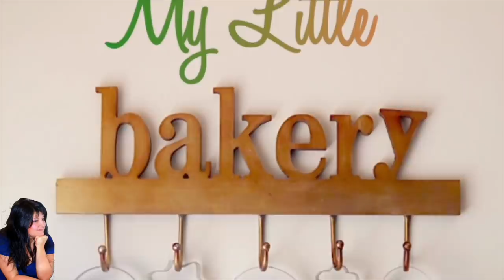Christmas Cookies..🎄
In this video I will show you how I use different techniques for decorating my cookies... painting, molding, stamping, piping, etc..

You can find my brushes, mats, molds on Etsy